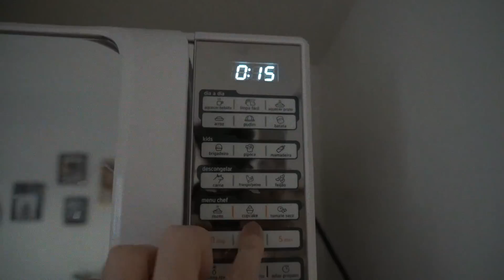COMPARANDO AS INFLUENCERS FITNESS BRASILEIRAS! (Carol Borba, Ketty Sato, Luana Mendes e +)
nesse vídeo estarei comparando as influencers fitness brasileiras mais famosas! estarei comendo e me exercitando como as influencers fitness mais famosas, como Carol Borba, Ketty Sato, Luana Mendes, Aline Antiqueira, Natasha Villlashi, Raquel Quartiero e Thais Scala!

*aviso* falarei sobre corpo e mudanças, caso não se sinta confortável com esse tópico. cada corpo é diferente & lindo & único & reage diferente. não fiz *nenhuma* dieta, continuei meus hábitos normais, só me exercitando mais. sempre fiz exercício minha vida toda. não se compare comigo e nem com nenhuma pessoa, esse vídeo é só um entretenimento, quis fazer o desafio pra me manter saudável. é isso, amo ocês!

★ m i n u t a g e m
0:00 - intro
2:12 - ketty sato
10:54 - carol borba
14:55 - luana mendes
18:58 - natasha villashi
21:59 - raquel quartiero
25:16 - aline antiqueira
28:41 - thais scala (personalscala)
31:10 - quais são as melhores influencers fitness brasileiras?

Music by The Crystal Casino Band - Bound To Be Something Good

★ cupons ★
♡ rappi: sofiab3596

★SUBCOUNT: 31K

qual sua idade? 24 anos
qual seu editor? final cut pro x
quanto tempo você leva pra editar um vídeo? depende, mas entre 7h-15h
qual sua câmera? sony a6400 / iPhone 11

ILY,
sofi